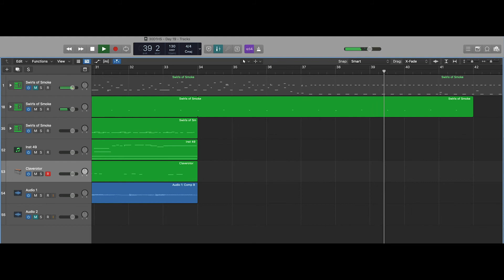Beat the Clock: Day 19 - Lofi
Day 19 of 30: Kept it simple today, but I can hear some faint reggae type chords at the end of some of these samples, so we can explore a bunch of different options from here.

If you want to join, set an hour on the clock, record a song, and post a link to it in the comments below.

Enjoy your weekend and I'll see you tomorrow.
cheine